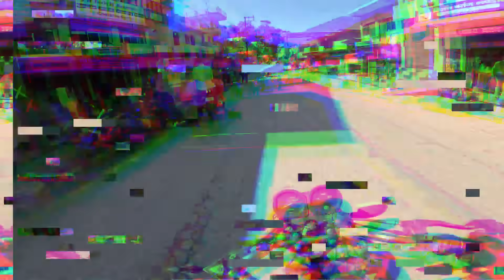माँ बहुत परेशान हो गई हमसे 😔|| Pahadi Lifestyle Vlog || Pahad wale bhaiya.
उम्मीद है आज का Vlog आप सभी को पसंद आया होगा,विडियो मैं अगर कोई कमी रही होंगी तो मुझें comments करके जरूर बताएं जिससे अगली वीडियो में इस कमी को मैं दूर कर पाऊ बाकी अपना प्यार और सहयोग ज्यादा से ज्यादा दें आपके प्यार और सहयोग के बिना में अधूरा हूँ || धन्यवाद ||